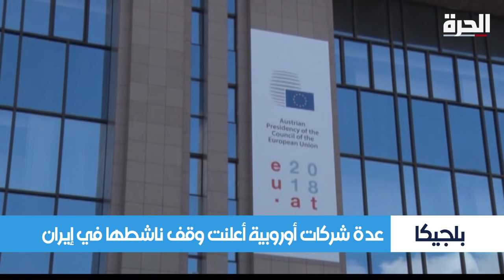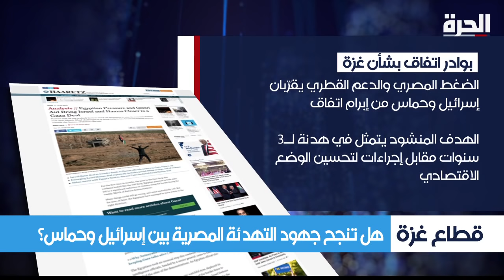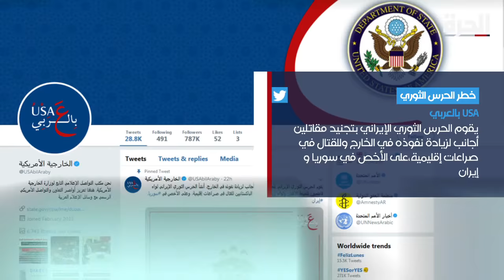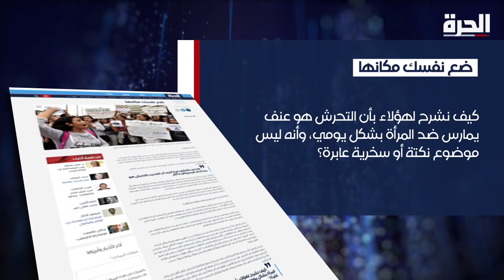الحرة_الليلة - نشرة يوم الأثنين 5 تشرين الثاني/نوفمبر 2018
تقديم ميرا القاس ومحمود عبد الكريم
العقوبات الأميركية على إيران تدخل حيز التنفيذ
مسار العدالة يقترب من النظام السوري
مواجهات عنيفة في الحديدة